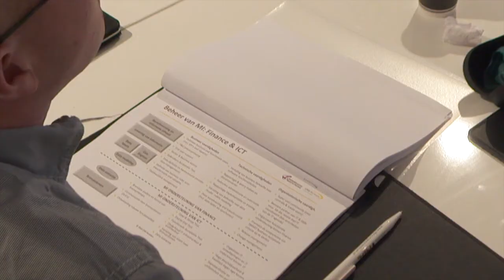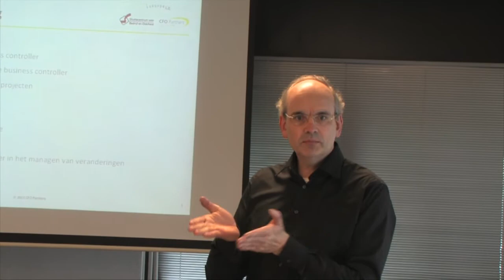Verkorte opleiding Business Controller 2015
Is uw rol ook aan het verschuiven naar business partner? Of heeft u de ambitie om zich het komende jaar te richten op deze rol? Dan is deze opleiding precies wat u nodig heeft!